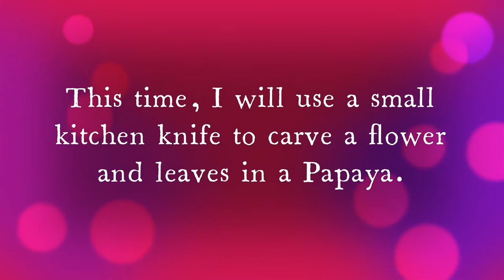Papaya Fruit Art : Carving with Kitchen knife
No Carving tool?  Yes, this video is a tutorial on how to use only small KITCHEN KNIFE to carve a Flower and leaves on a Papaya fruit, NO CARVING KNIFE. I hope you enjoy this video.